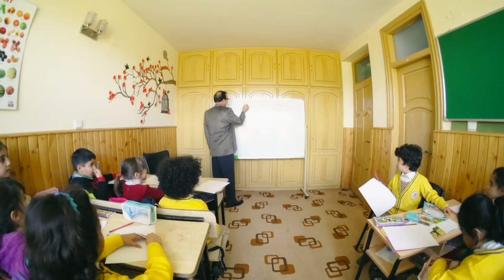Afghanistan International School (AIS)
The AIS provides an outstanding world-class education for pre-school, kindergarten, primary and secondary students. Classes are taught in both English Dari, and Pashto preparing students for English fluency. The curriculum emphasizes mathematics, science, language, art, and world affairs. To align our instructional materials and methods with rapidly evolving international standards, AIS uses the most up to date textbooks and technology equipment available. AIS instruction complies with Afghanistan’s Ministry of Education requirements, and promotes and upholds Islamic values.